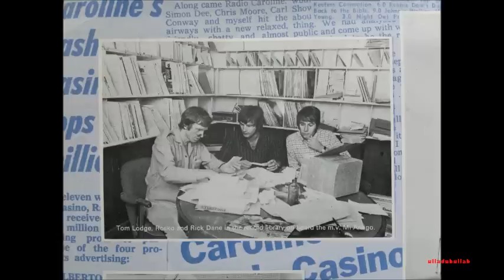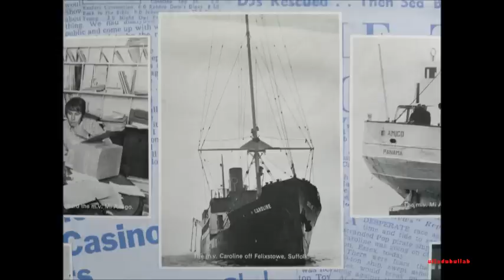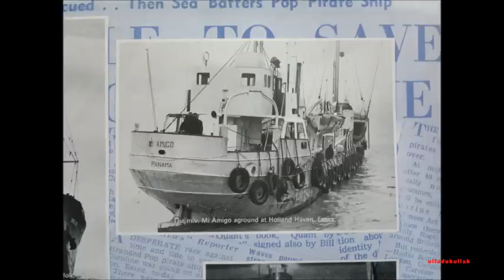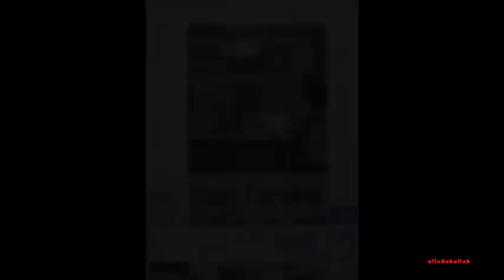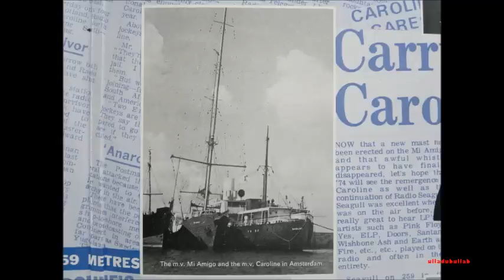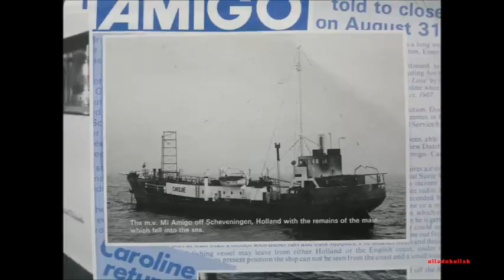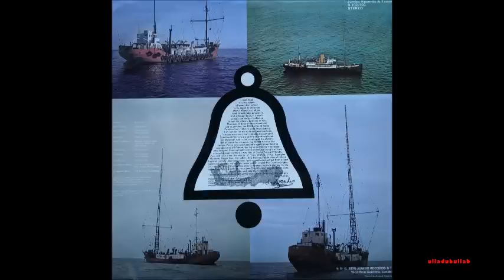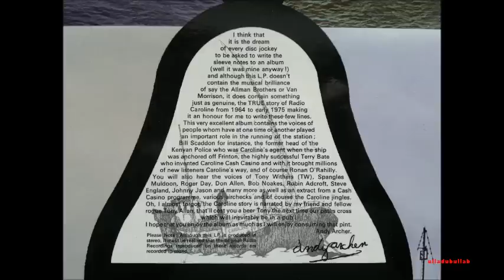Radio Caroline -The Official Story (pt1/8).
A part of U.K. Radio ( offshore) History narrated by Tony Allan.(  pt´s 1-8,  Only for a limited time ),